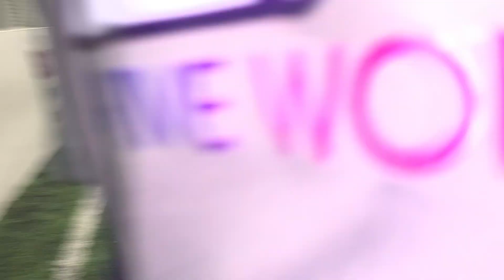AWC vs Dutch Blitzers. 2nd half.